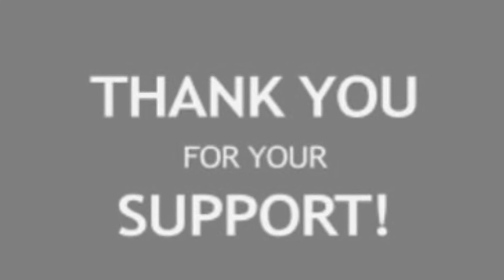A little stop by the beach after memorial service